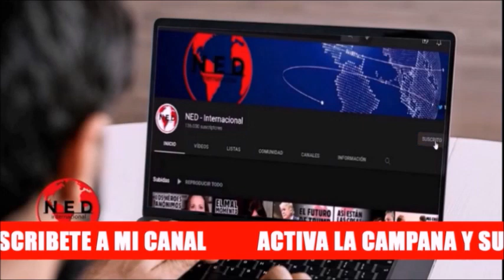LOÚLTIMO ¿A QUÉ VIENE ANTONY BLINKEN A COLOMBIA?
Comentarios sobre la visita de Antony Blinken a colombia